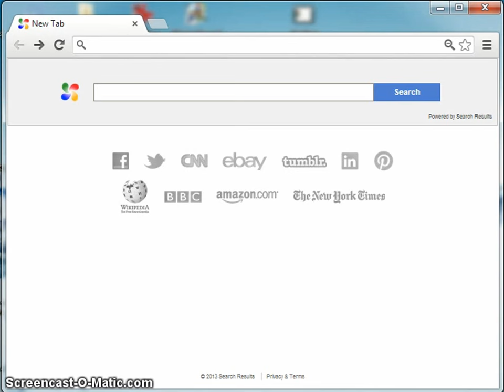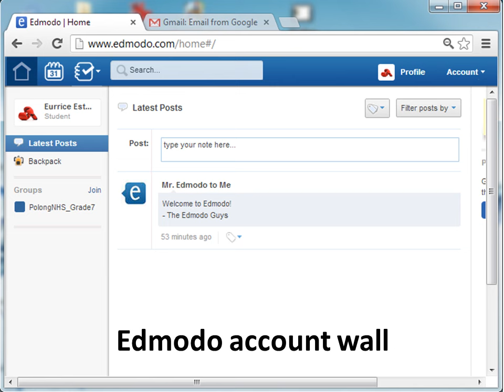Signing Up Edmodo as Student (Video1)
A student-audience video that will aid my students in Computer Technology a platform where they can upload their activities and update their assignments. Since Edmodo, as a social learning platform for teachers, students, and parents, can be incorporated into classrooms through a variety of applications including Reading, Assignments, and Paper-studying. Students can turn in assignments or upload assignments for their teachers to view and grade. (Wikipedia)